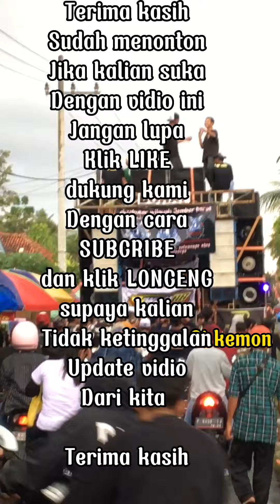Part3 Rw3 karnaval hari jadi menampilkan tari kecak dan atraksi ogoh manusia 09-10-2022